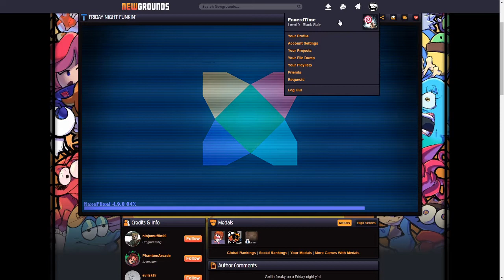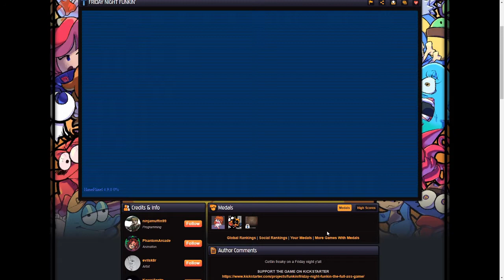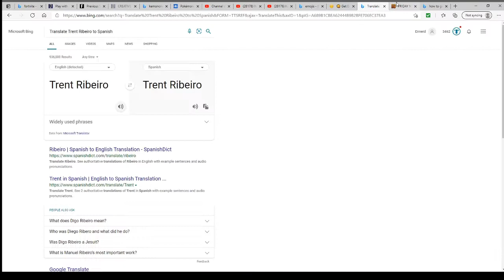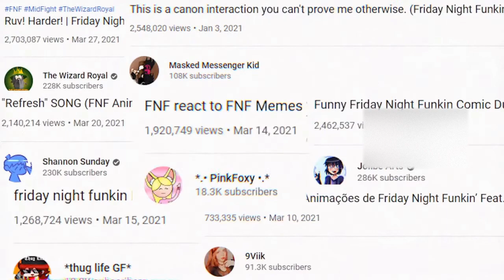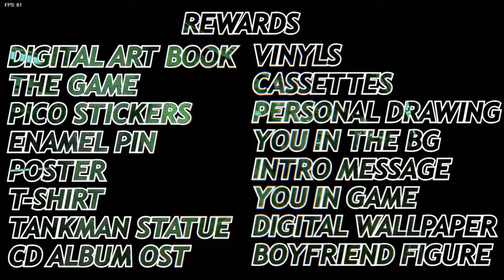FRIDAY NIGHT FUNKIN WHOLE GAME ALL WEEKS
YEEEEEEEEEEEEEEEEEEEEEEEEEEEEEEET